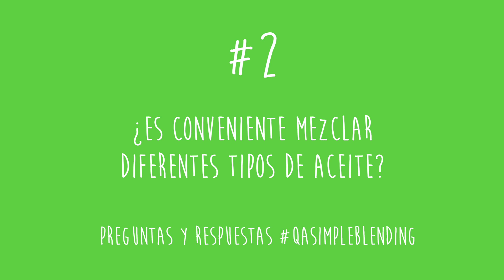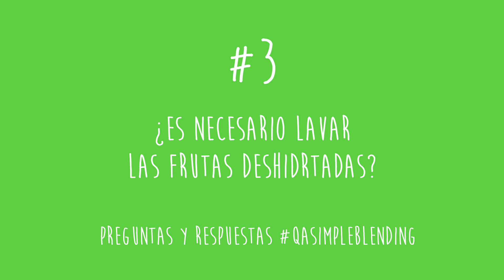DIFERENCIA ENTRE CARNE DE COCO JOVEN Y FRESCO | MEZCLAS DE ACEITES | LAVADO DE FRUTAS DESHIDRATADAS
Diferencia entre de carne coco joven y fresco | Mezclas de aceites | Lavado de frutas deshidratadas

Existen alimentos que no son comunes en muchos países como por ejemplo el coco fresco y por eso puede generar confusión las diferentes formas en las que se puede consumir. Las diferentes clases o variedades de aceite tienen sabores y nutrientes diferentes que se pueden mezclar al preparar un aliño. ¿quieres saber si es necesario o no lavar las diferentes frutas deshidratadas?